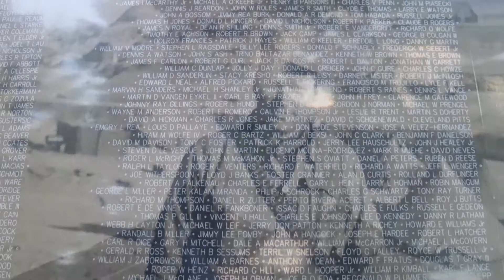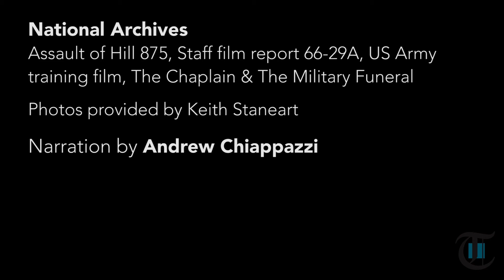Veterans of Beaver Valley: Keith Staneart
77-year-old New Brighton native Keith Staneart volunteered as a chaplain in the U.S. Army as the Vietnam War was at its peak. He served with the 299th Engineering Battalion in Dak To.